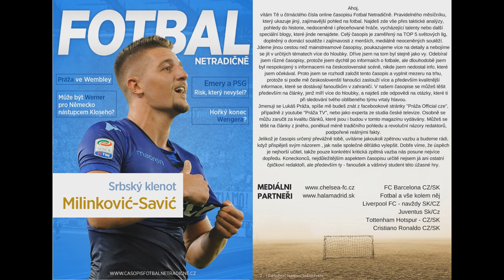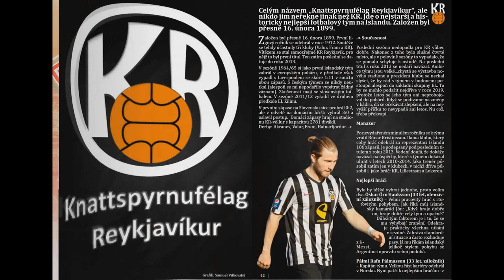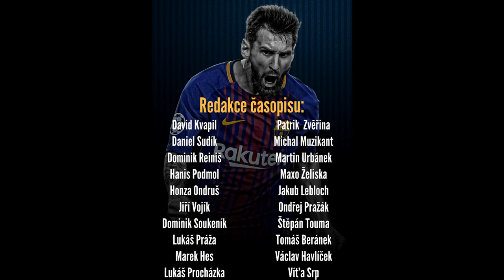ONLINE ČASOPIS FOTBAL NETRADIČNĚ - duben/apríl